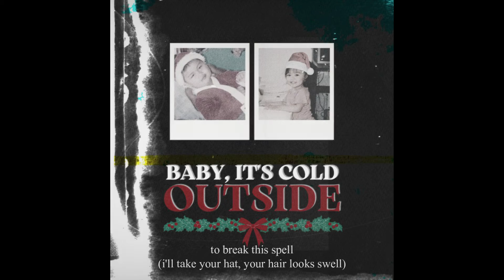Mariah Deborah and Enzo - Baby, It's Cold Outside (cover)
mewi kwismus

xoxo,
mariah & enzo

Music Production: Enzo Caday
Vocals: Mariah Deborah and Enzo Caday
Cover Art: Mariah Deborah
Video Editing: Enzo Caday